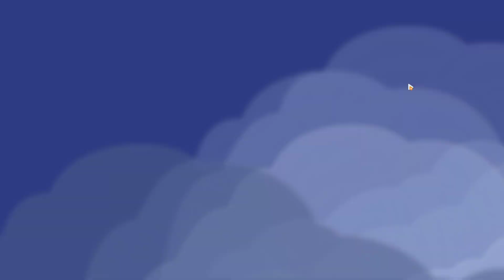honkai dailies part 46